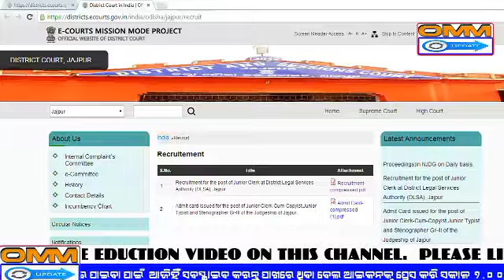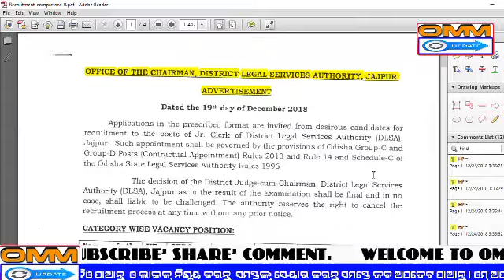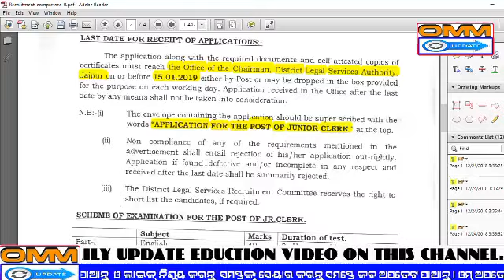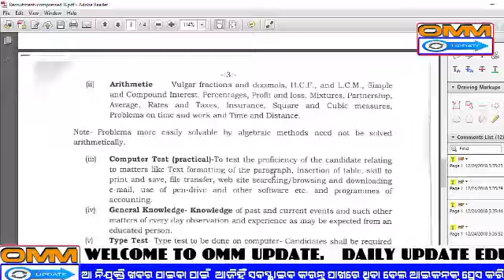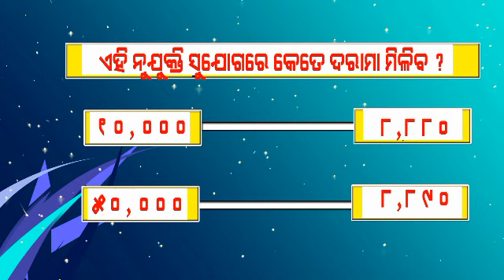ଓଡ଼ିଶାରେ ନିଯୁକ୍ତି ସୁଯୋଗ । ଯୋଗ୍ୟତା +2 ପାସ । Speed Post ରେ ଆବେଦନ । Odisha latest job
OMM UPDATE.
DAILY JOB UPDATES AND TECHINICAL VIDEO AT 07.00AM .
Govt Jobs in Odisha 2018: Get Free notifications for all Latest Odisha Government job, private Jobs 2018 and upcoming govt Job vacancies in Odisha govt sectors like Railway, Defence, Banking, state govt/central Government vacancies, company job, part time job etc,. Get all Odisha Government Jobs details & Notifications for all qualifications like 10th, 12th, graduates, post graduates, diploma, ITI, and even for school dropouts. Latest job information technology to crack Banking, SSC, Railway and other competitive examinations.
ଆମେ ସବୁବେଳେ ସକାଳ 07:00ରେ ଆମେ ଭିଡିଓ ଅପଲୋଡ଼ କରିବୁ ।